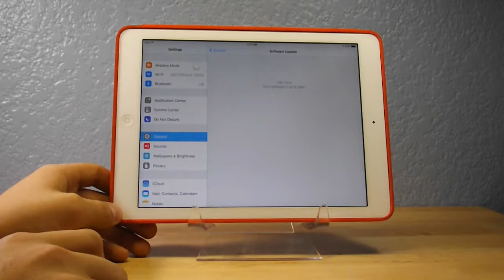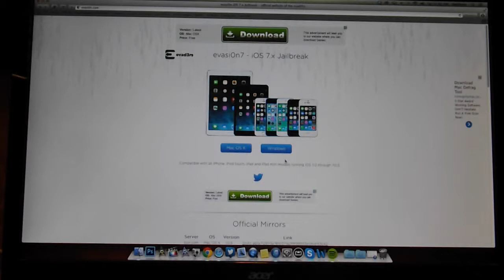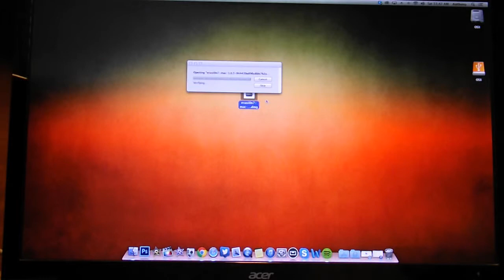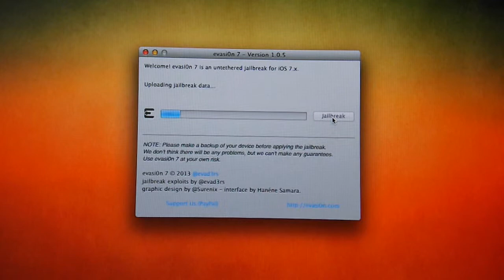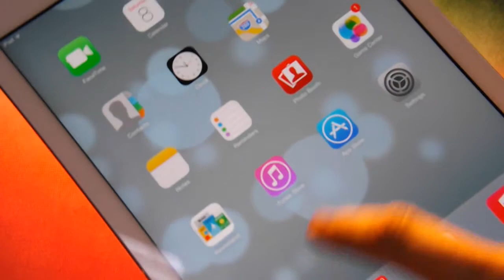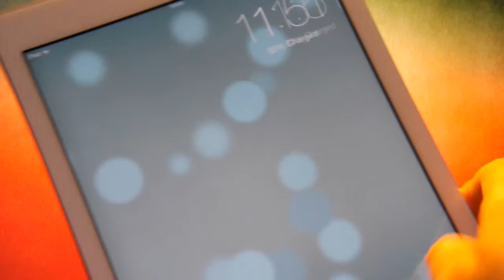How to Jailbreak iOS 7 Untethered With Evasi0n 7